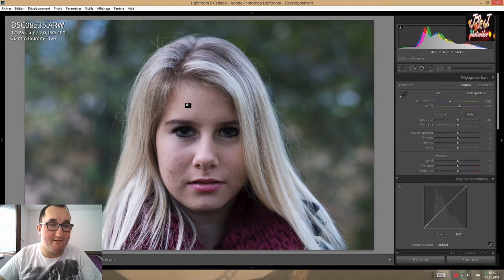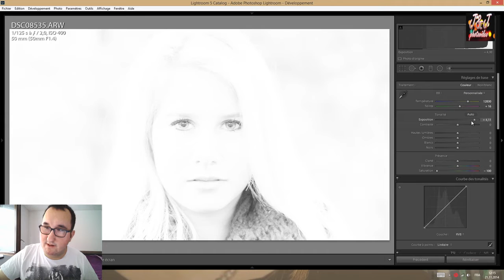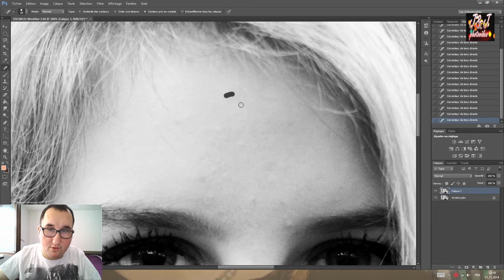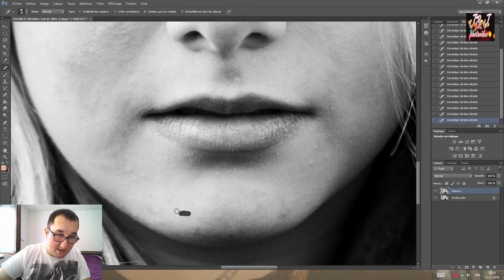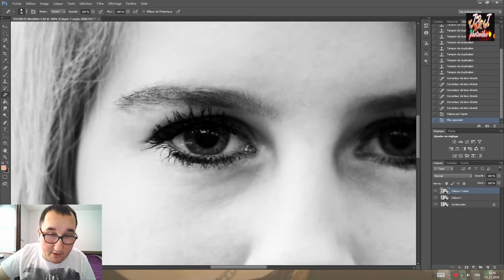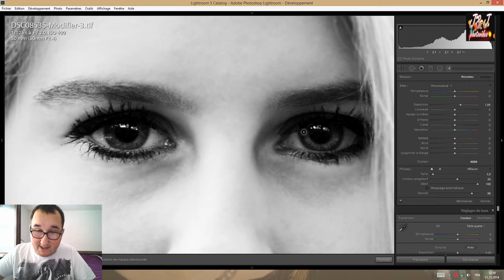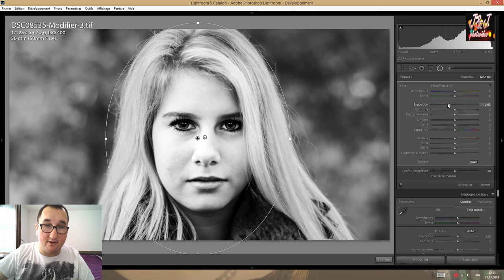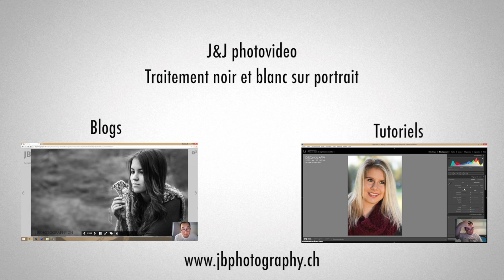Traitement noir et blanc sur portrait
Voila notre troisième tutoriel, le traitement noir et blanc sur portrait